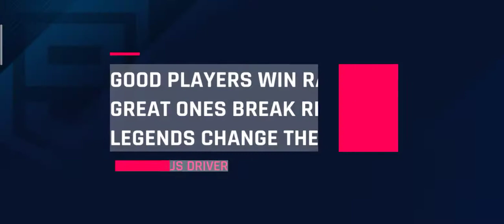Asphalt Legends 9 - Gameplay Racing Game - Full Enjoy : legends - Evolution Of Asphalt Games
Asphalt Legends 9 - Gameplay Racing Game - Full Enjoy

The Evolution or History of Asphalt Series of Racing Games by Gameloft. From Asphalt: Urban GT (2004) to the latest Asphalt 9: Legends (2018).

The Evolution is listed below :
■ Asphalt: Urban GT
Year: 2004
Platforms: N-Gage  NDS  J2ME

■ Asphalt: Urban GT 2
Year : 2005
Platforms : N-Gage  NDS  PSP  symbian OS  J2ME

■ Asphalt 3: Street Rules
Year : 2006
Platforms : N-Gage  Windows mobile  symbian OS  J2ME

■ Asphalt 4: Elite Racing
Year : 2008
Platforms : iOS  iPod  N-Gage)  j2me  DSiWare  BlackBerry OS  Windows Mobile  Symbian OS

■ Asphalt 5
Year : 2009
Platform : iOS  webOS  Symbian^3  Windows Phone 7  Android  Bada

■ Asphalt 6: Adrenaline
Year : 2010
Platform : iOS  OS X  Android  Symbian^3  J2ME  webOS  BlackBerry Tablet OS  Bada

■ Asphalt 3D
Year : 2011
Platform : 3DS

■ Asphalt: Injection
Year : 2011
Platforms : PS Vita

■ Asphalt 7: Heat
Year : 2012
Platforms : Android  iOS  BlackBerry 10  Windows Phone 8  Windows 8  Windows 10  BlackBerry Tablet OS

Year : 2013
Platforms : Android  iOS  tvOS  Windows Phone 8  Windows 8  BlackBerry 10  Windows 10  Tizen

■ Asphalt Overdrive
Year : 2014
Platforms : Android  iOS  Windows Phone 8  Windows 8  Windows 10

■ Asphalt Nitro
Year : 2015
Platform : Android  JavaME  Tizen

■ Asphalt Xtreme
Year : 2016
Platform : Android  iOS  Windows 8  Windows Phone 8  Windows Phone 10  Windows 10

■ Asphalt Street Storm
Year : 2017
Platform : Android  iOS  Windows

■ Asphalt 9 : Legends
Year : 2018
Platform : iOS (Soft- Launch) Coming soon : Android  Windows